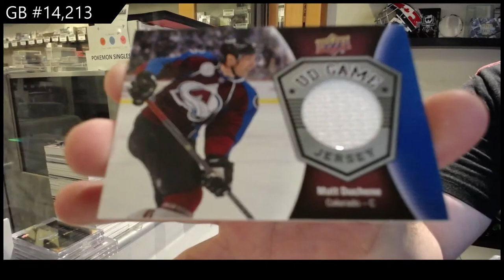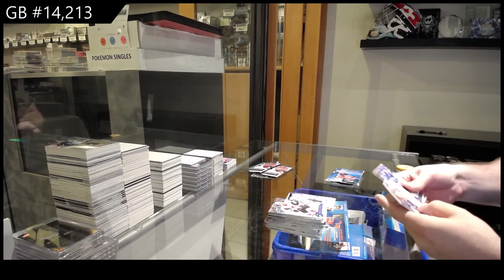16-17 Upper Deck Series 1 Mega Hockey 3 Box Break - C&C GB #14,213